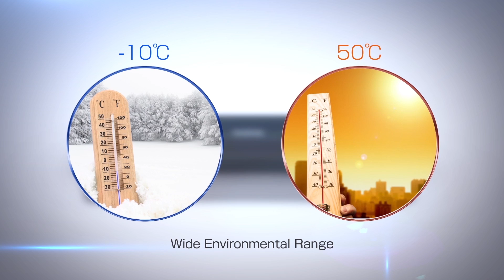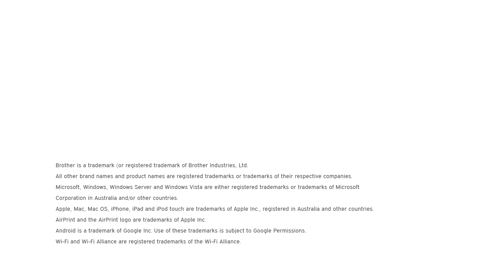Brother PJ-700 Features & Benefits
Get Familiar with the Features and Benefits of Brother’s PocketJet-700